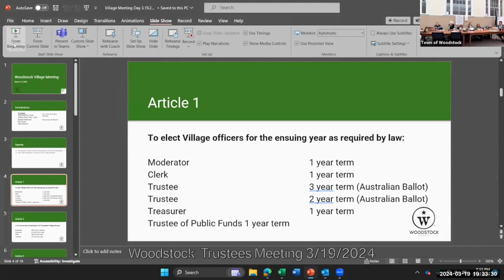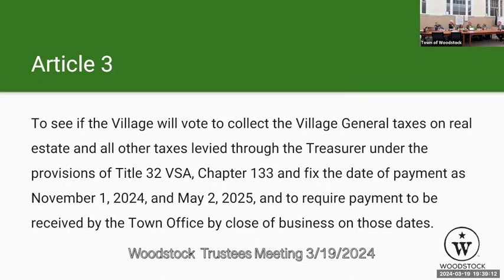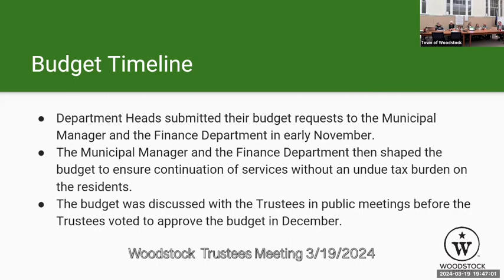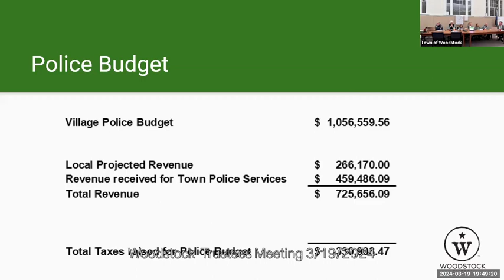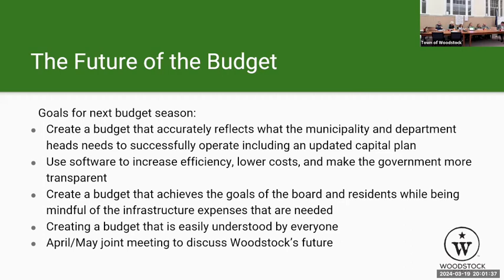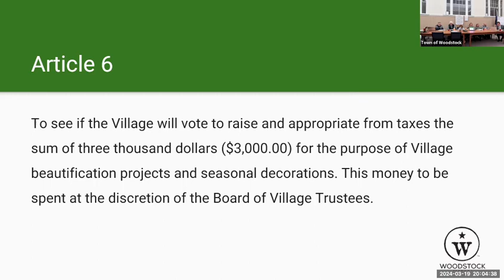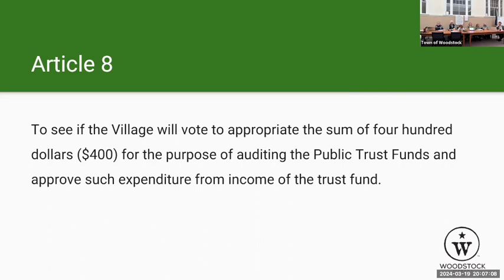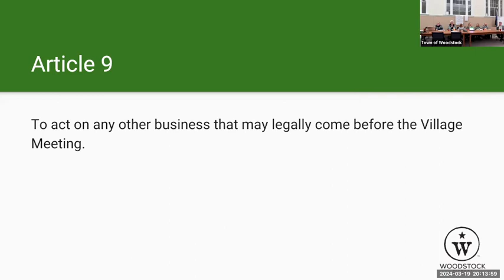Woodstock Trustees Meeting 3/19/2024